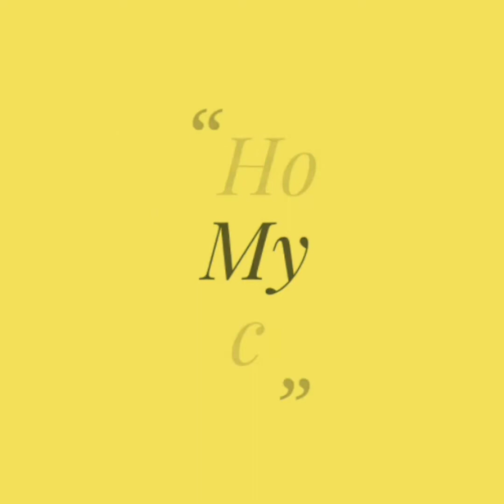Hotel style Rava dosa(Marathi)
Quick and easy Rava dosa